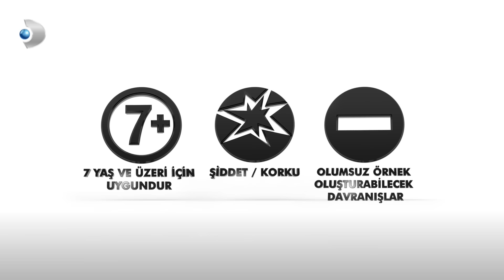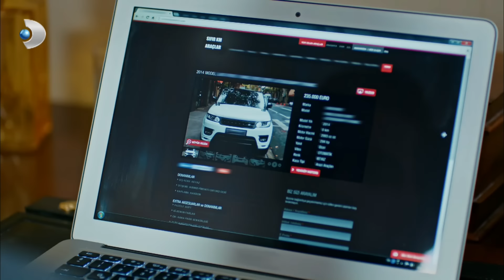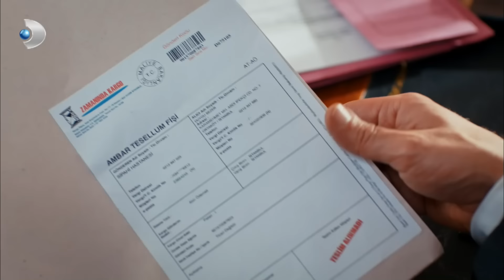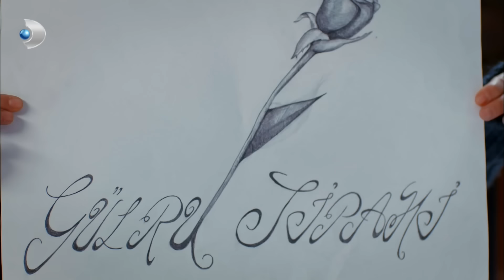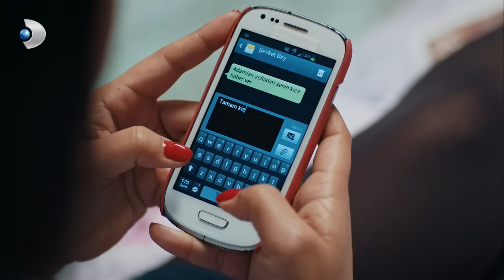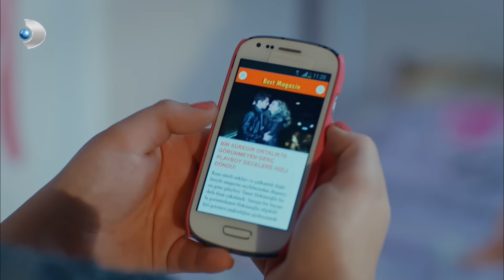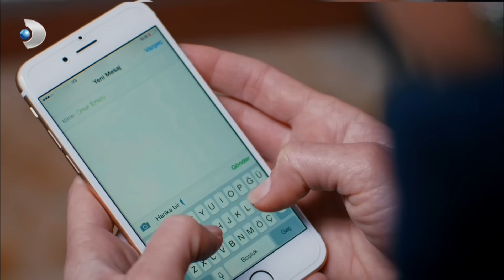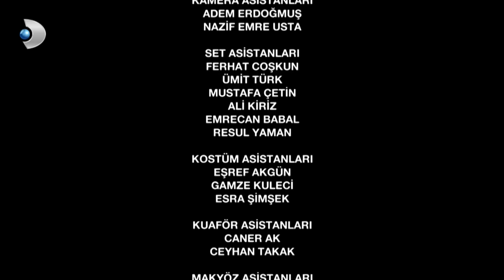Güllerin Savaşı 32. Bölüm